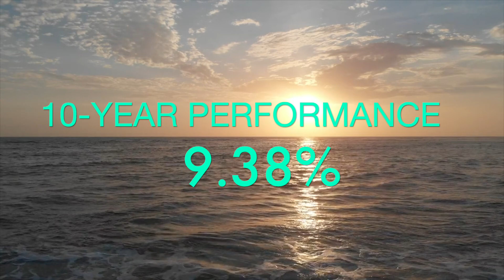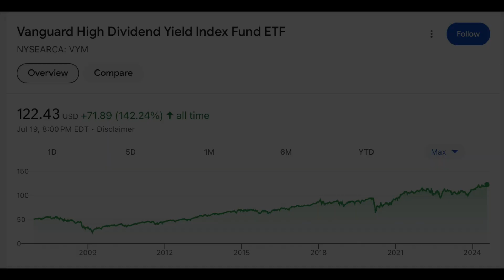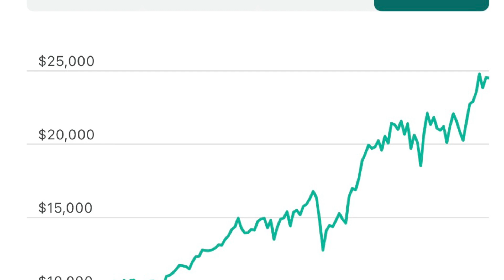Vanguard High Dividend Yield ETF VYM | July 2024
In this video, we'll review Vanguard High Dividend Yield ETF VYM for diversification of your portfolio July 2024.